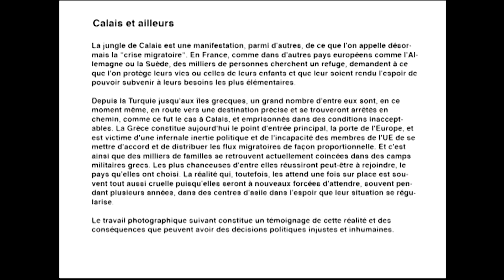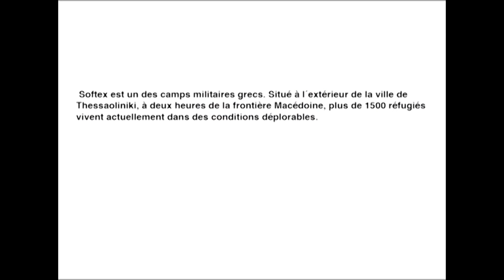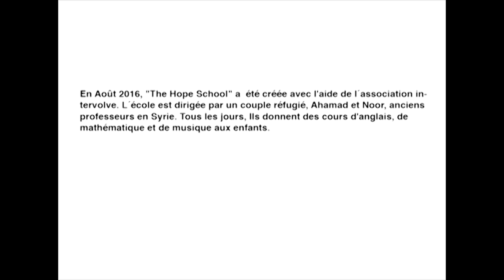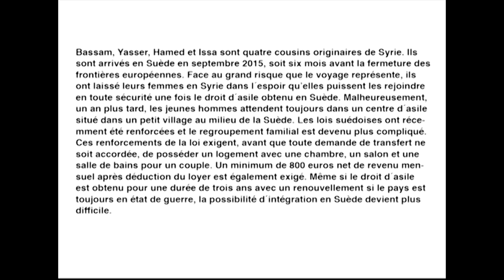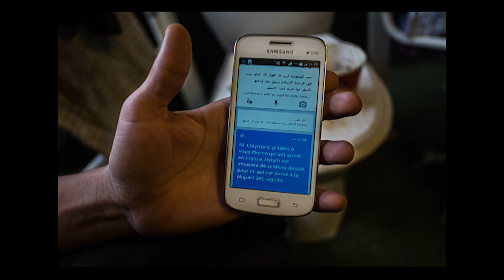Projection pour exposition-Centre Villiot, Paris Novembre 2016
Travail photographique de Clément Martz sur les réfugiés et migrants à Calais, en Grèce et en Suède.